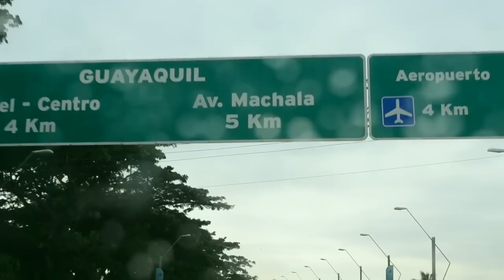Multitudinario acompañamiento de Los Del Sur, la barra de Atlético Nacional a Ecuador 2015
Escucha lo mejor de la música latina en las playlists de Clique en Spotify.